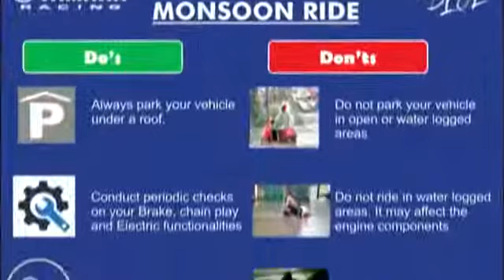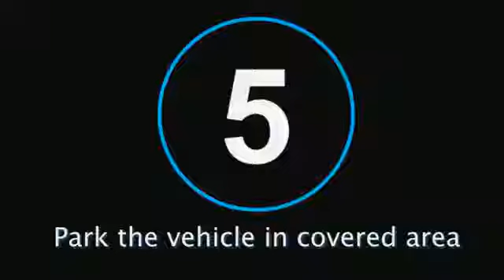Mansoon riding tips for Yamaha